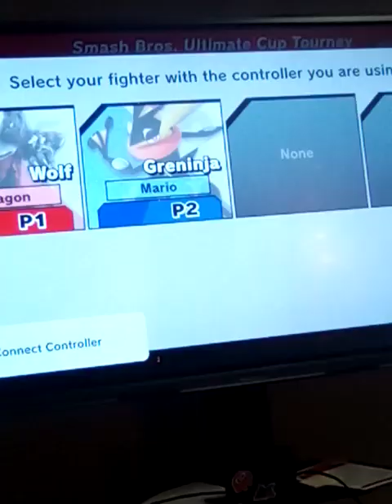Super Smash Brother Ultimate tournament 3/3